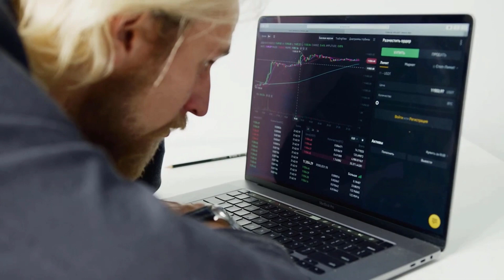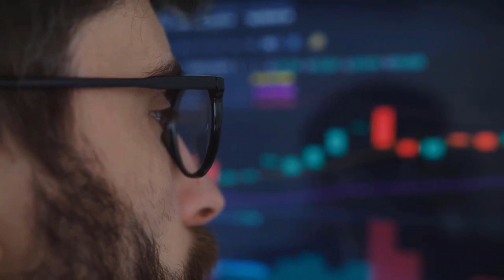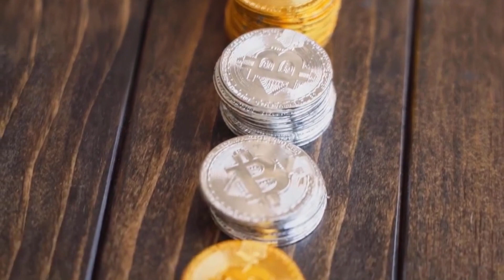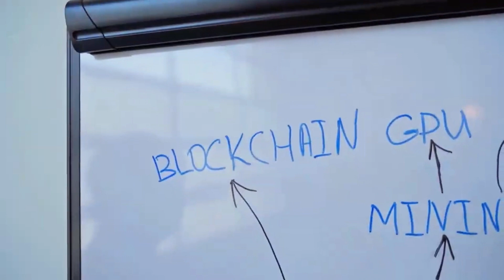ELON MUSK : XRP WILL X5000 AFTER HIS TWEET ON TWITTER?? - XRP PRICE PREDICTION 2023 - 2030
ELON MUSK : XRP WILL X6000 AFTER HIS TWEET ON TWITTER?? - XRP PRICE PREDICTION 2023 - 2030